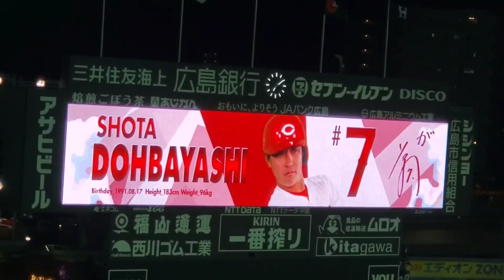20230906 堂林翔太 偶数打席の登場曲【｢1･2･3｣／After the Rain】4回ｳﾗ第2打席 広島東洋ｶｰﾌﾟ@MAZDAZoom-Zoomｽﾀｼﾞｱﾑ広島ﾋﾞｼﾞﾀｰﾊﾟﾌｫｰﾏﾝｽ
アニメ｢ポケットモンスター新無印｣主題歌